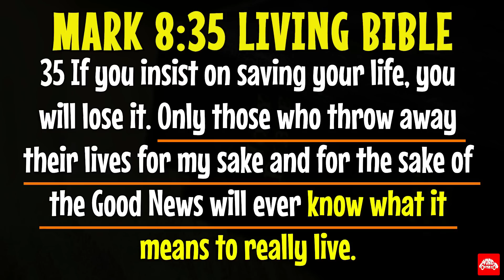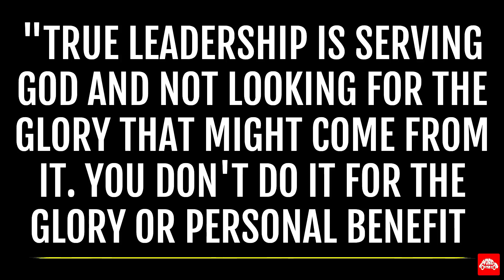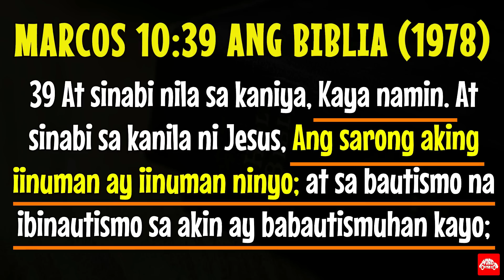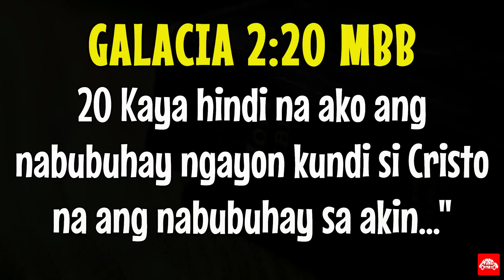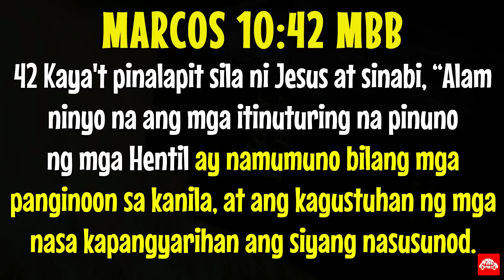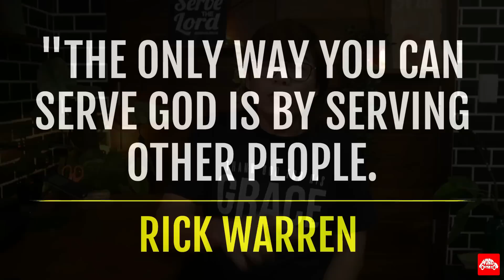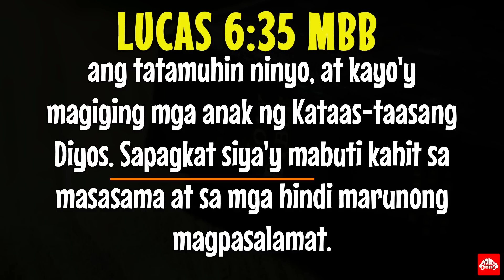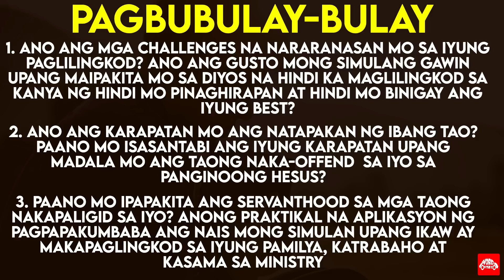SERVE: 4 Na Epektibong Paraan Para Mapaunlad Ang Paglilingkod sa Diyos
Magiging maganda ba ang ating mundo kapag lahat tayo ay natutong maglingkod sa bawat isa? Nako marahil ito ay parang langit dito sa lupa. Magkakaroon ng langit sa ating tahanan, magkakaroon ng langit sa ating trabaho, magkakaroon ng langit sa ating relasyon at alam niyo nakakalungkot Kasi nandito tayo sa mundo na ang ating mindset ay nakatuon sa ating sarili. Nakatuon sa kung anong makukuha natin. "Ano ang mapapala ko diyan?" Sa halip na paano ako magagamit ng Diyos para sa ikabubuti ng iba. Nakakalungkot kasi marami sa mga tao ay nakapokus na sila ay pagsilbihan sa halip na tignan kung ano pangangailangan ng iba. Mas madalas ay nakatingin sa kung ano ang pwedeng gawin ang ibang tao para sa kanila. Nakakalungkot kasi ang mundo natin ngayon ang mga tao ay hindi interesado na maglingkod kung hindi kung tayo ay magiging honest lang kadalasan ng ating pinapanalangin ay ibigay ng Diyos ang lahat ng ating ninanasa. Ang ibig sabihin ay nakasentro sa ating sarili ang ating buhay.

Kaibigan ito yung pag-uusapan natin ngayon. Bakit ba importante na tayo ay maglingkod sa Diyos? Ano ang kinalaman nito sa ating buhay at sa paanong paraan ba tayo dapat maglingkod? Tapusin mo ang mensahe na ito upang matutunan mo kung ano ang purpose ng iyong buhay dito sa lupa, ito ang magbibigay sayo ng satisfaction sa buhay, matututunan mo din kung paano ka magiging katulad ng Panginoong Hesus at matututunan mo ang sikreto kung paano ka magiging dakila sa paningin ng Diyos at ang pinakamaganda dito ay kapag ginagawa mo ang pag-uusapan nating paglilingkod, ikaw ay magkakaroon ng malaking gantimpala sa langit.